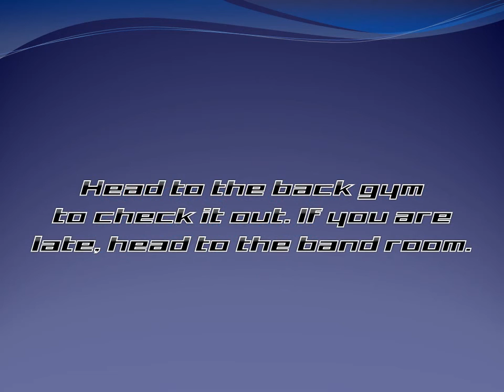TV Spot 12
3 new songs this week, including a big one!

Collective Soul - Shine
Pixie Lott - Boys and Girls